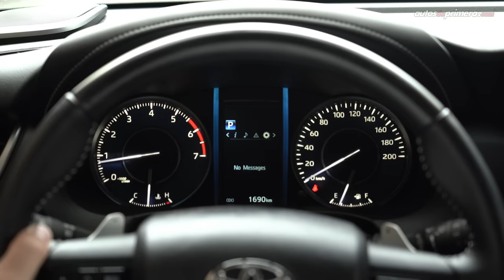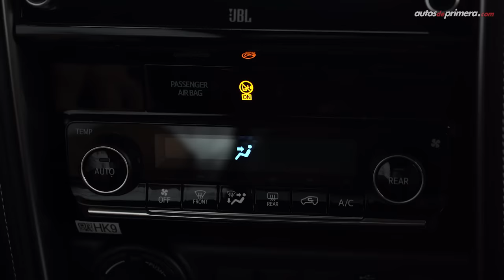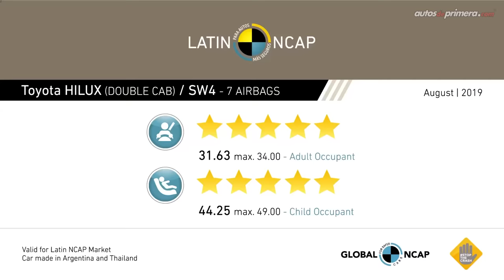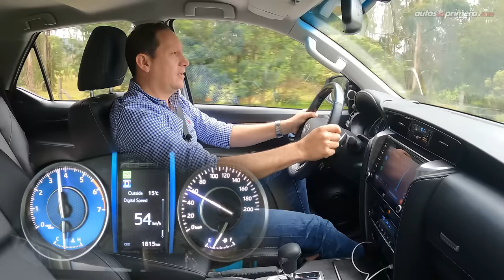Toyota SW4 🔥 Así es la actualización de la Fortuner 🔥 Prueba - reseña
Toyota SW4 2021 o Toyota Fortuner 2021, así es la actualización de esta exitosa SUV 4x4. Probamos a fondo una de las camionetas más deseadas. La nueva Toyota SW4 llega a Colombia con motores diésel y gasolina. En este video encontrarás los detalles de la versión Toyota SW4 SRV o Toyota Fortuner SRV con motor a gasolina. La Toyota SW4 es una verdadera 4x4. ¿Qué les parece la nueva Toyota SW4 2021? ¿Les gustó la Nueva Toyota Fortuner 2021? Déjanos tus preguntas o comentarios... ⬇️⬇️⬇️

Precio Toyota SW4 o Toyota Fortuner 2021 en Colombia (junio 2021):
• Toyota SW4 SR 2.7L gasolina $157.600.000 (USD 42.027)
• Toyota SW4 SR 2.4L diésel $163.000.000 (USD 43.467)
• Toyota SW4 SRV 2.7L gasolina $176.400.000 (USD 47.040)
• Toyota SW4 SR 2.8L diésel $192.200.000 (USD 51.253)
• Toyota SW4 SRV 2.8L diésel $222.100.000 (USD 59.227)
• Toyota SW4 SRV 4.0L gasolina $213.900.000 (USD 57.040) **video

El precio en dólares es a una TRM de 1 dólar = $ 3,750 pesos colombianos a la fecha de publicar este video.

Resumen del vídeo ⬇️
00:00​​​​ Inicio del video
00:13​​​​ Introducción
01:00 Diseño Exterior
02:12 Maletero - Baúl
02:42 Medidas SW4
03:02 Altura al piso
03:42​ ​Diseño Interior
05:06​ Sistema de info-entretenimiento
06:35 Segunda fila de asientos
07:21 Tercera fila de asientos
07:45 Equipo de Seguridad
08:25 Motorización
09:21 Desempeño 0-100 km/h
10:25 Consumo de combustible
11:05 Manejo 4x4
12:32 Conclusiones
13:45 Cierre - Precios

Presentado por: Cesar Arboleda, @Cesarbol (Instagram) @CesarArbol (Twiter) para   @Autosdeprimera​​ Autos de Primera.